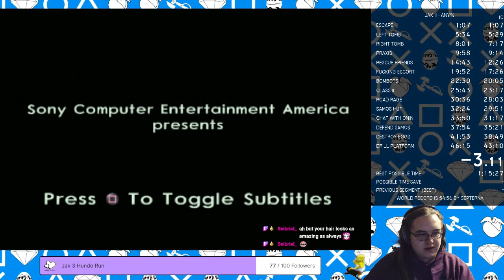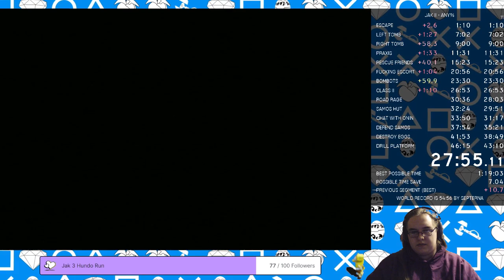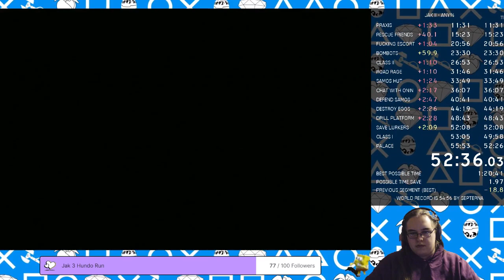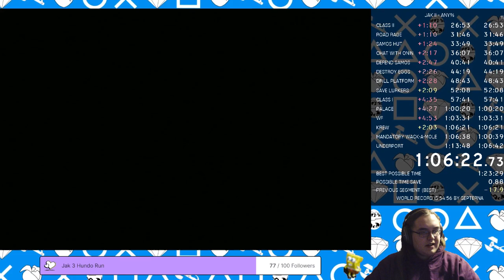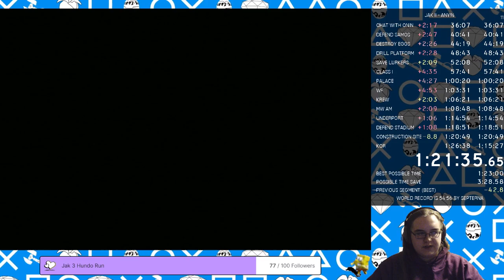Jak 2 (PS2) | Any% | 1:23:25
First run of the day during my JakMonth slot on 11/18/2021